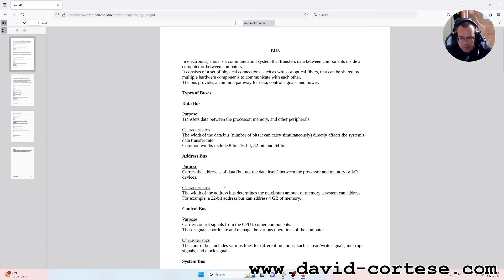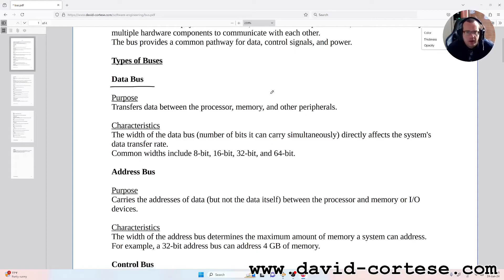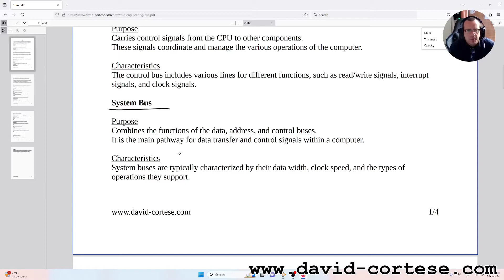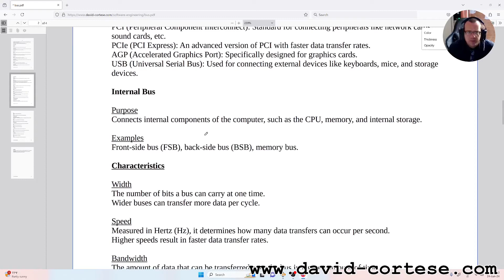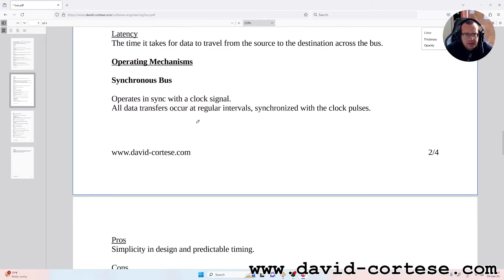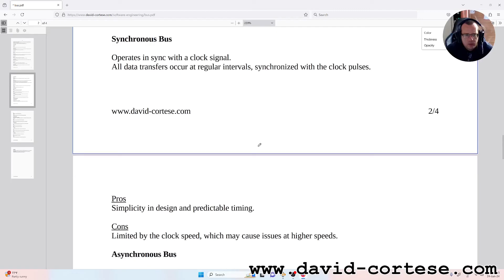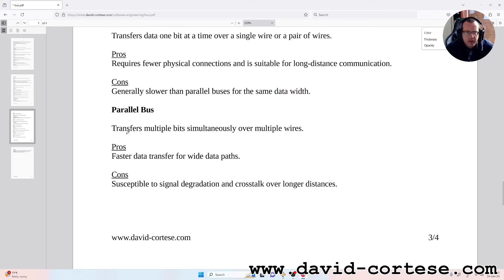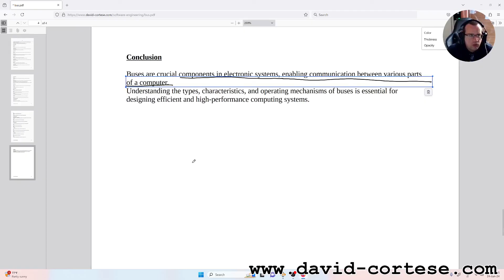SOFTWARE ENGINEERING 🖥️ BUS